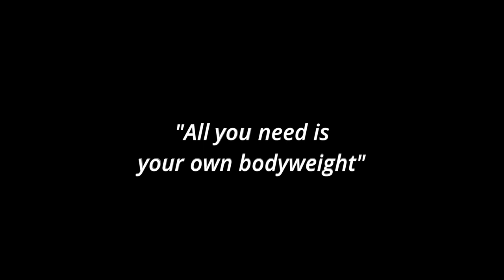This Built My DREAM Physique... | Brendan Meyers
Learn about my philosophy and style of training that will help you build your dream physique with just your own bodyweight and no gym membership!

1515 7TH ST., #381.
SANTA MONICA, CA
90401